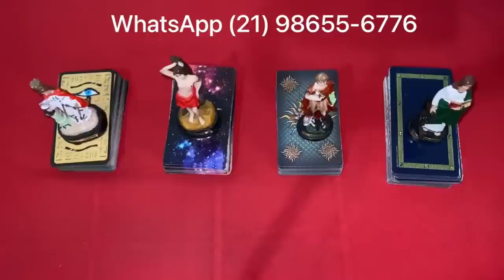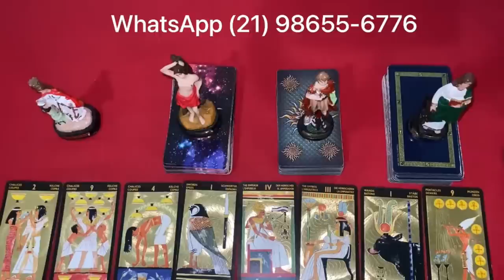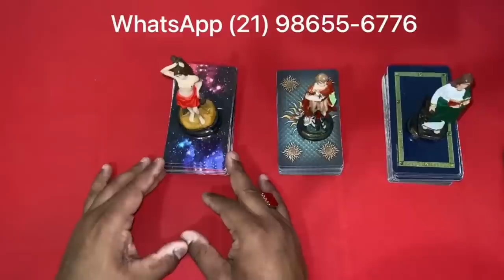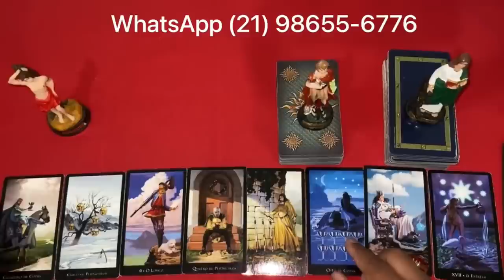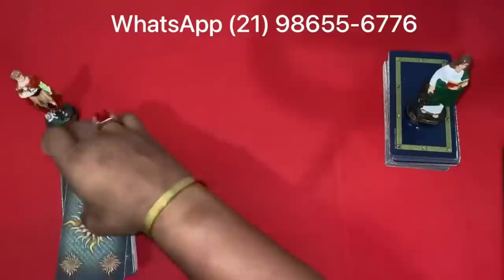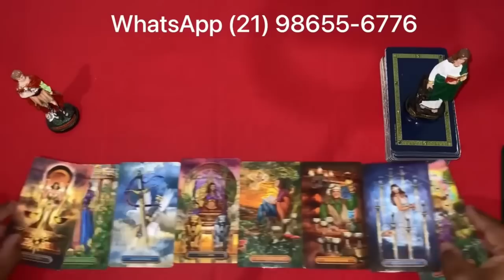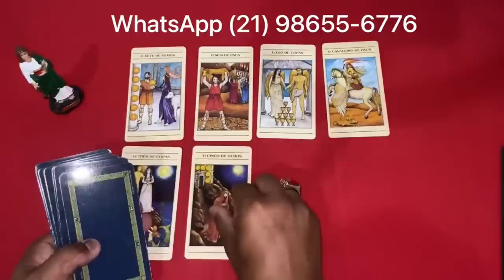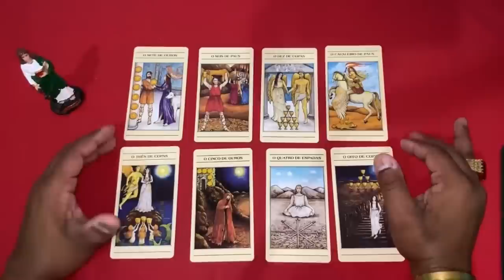Descubra Suas Respostas Com o Tarot Responde 🔮 | Leituras de tarot Diárias e Interativas